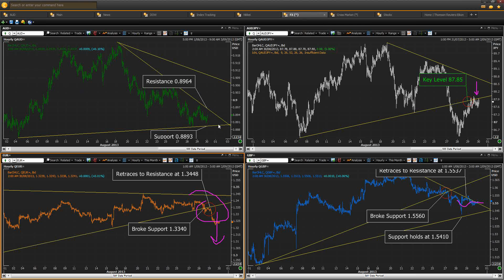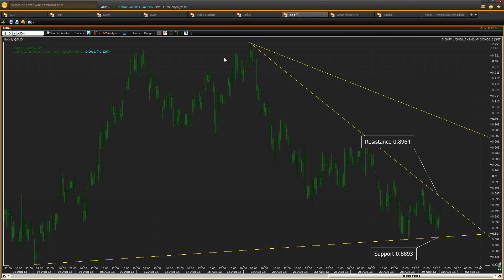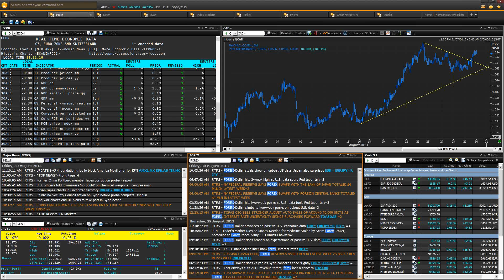Market Update 30th August 2013